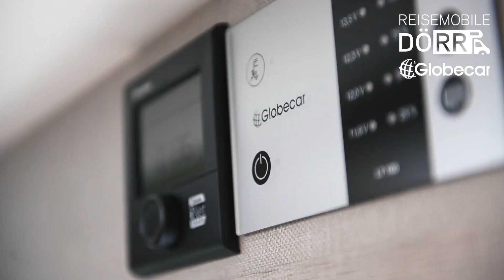Globecar Elegance - Pössl Group Days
Entdecken Sie die Welt eleganten und komfortbalen Reisens mit der Globecar Elegance Modellreihe 2021.

Sind Sie an einem Modell interessiert? Übrigens: Wir haben attraktive Messe-Pakete für Euch.